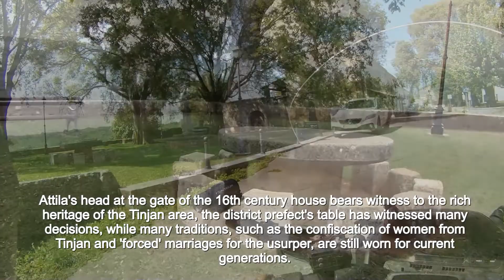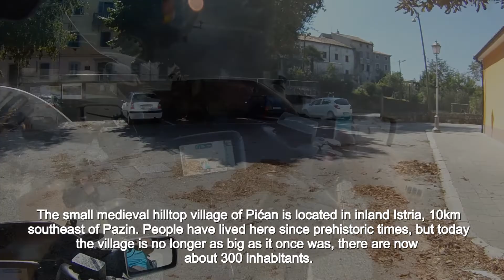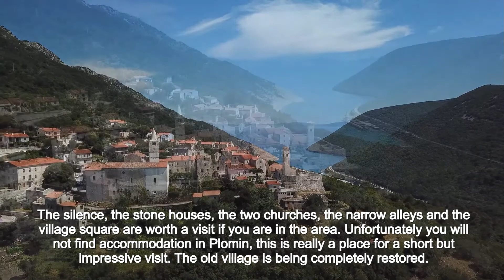Trip to Tinjan, Lindar, Gračišće, Pićan, Plomin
(ENG): This is a compilation travelogue where I have used several recordings, supplemented with what can be found on the web from the period 2015 ~ 2021 of my Croatia vacations.

A beautiful trip that you can take with the family in one day. Starting point is open, you can approach Tinjan from several places, the road to Pazin. Despite the fact that I have shortened everything considerably, it was still a good half hour of viewing pleasure. There is a lot of antiquity to see, walking through Gračišće and Pićan, where people lived, worked or traded before the era, impresses you.

Throughout Croatia you will find many historical places, buildings, fortresses, ruins. No wonder that many locations served as the backdrop for the Games of Thrones, no country in the EU is so rich in abundance in this and a lot of EU money goes into restoring these. Well spent!

(NL): Dit is een compilatie reisverslag waar ik meerdere opnames heb gebruikt, aangevuld met wat op het web te vinden is uit de periode 2015 ~ 2021 van mijn Kroatië vakanties.

Een mooie trip die je in één dag met de familie kan ondernemen. Startpunt is open, je kan vanuit meerdere plaatsen Tinjan aanrijden, de weg naar Pazin. Ondanks dat ik overal flink heb ingekort werd het toch een dik half uur kijkplezier. Er is veel oudheid te zien, wandelen door Gračišće en Pićan, waar voor de jaartelling al mensen woonde, werkte of handel bedreef, maakt indruk op je.

In heel Kroatië vind je ontzetten veel historische plaatsen, gebouwen, vestingen, ruïnes geen wonder dat veel locaties diende als decor voor de Games of Thrones, geen land in de EU is zo rijk in veelheid hierin en veel EU geld gaat in restaureren hiervan. Goed besteed!

This movie is maded for facebook group: Istria (Croatia) Places of Interest
QR code of the facebook group at the end of the movie.

Compiled by Luc Wijdeveld @ 2022